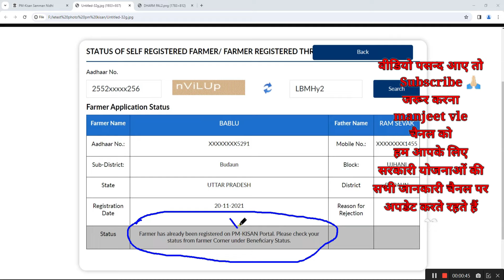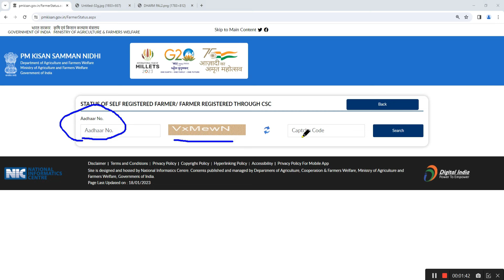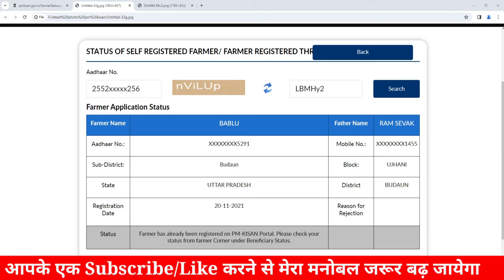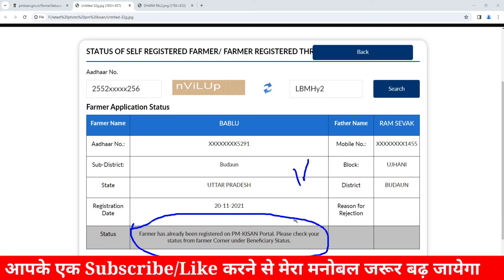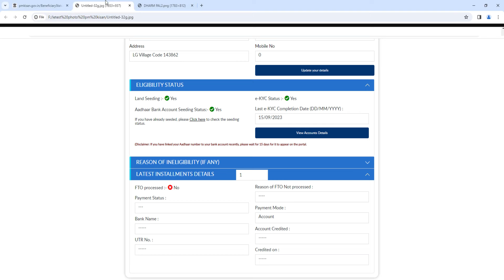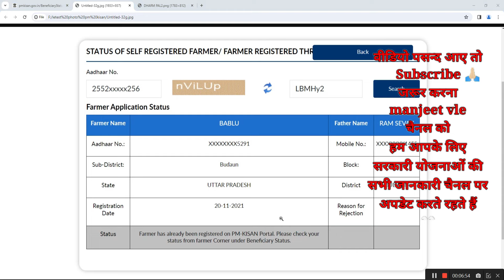pm kisan state approved and taken for further process 2024 | pm किसान योजना फॉर्म अप्रूवल होने लगे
pm kisan further process,pm kisan state approved and taken for further process ,pm kisan approved by state,pm kisan approved by state through bulk xml upload ,pm kisan approved by state and taken for further process bangla,pm kisan approved by state but pending for further process in telugu ,pm kisan yojana 16 kist kab aaegi,pm kisan 16th installment date 2024,pm kisan farmer corner beneficiary status,pm kisan farmer registration number kaise nikalepm kisan farmer id se registration number kaise nikale,farmer has already been registered on pm kisan portal ,farmer has already been registered on pm kisan beneficiary status

pm kisan beneficiary status inactive
pm kisan beneficiary status check registration
pm kisan beneficiary status nahi dikh raha hai
pm kisan beneficiary status not open
pm kisan pending for approval at state level
pm kisan pending approval state district level
pm kisan pending district level
pm kisan pending state level
pm kisan pending for approval at state/district level 2023